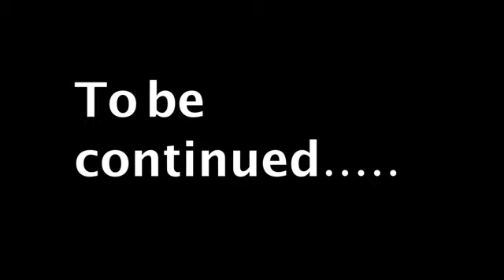Weird Sock Puppet Show! Pexter & Ox #7: Dweeko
Much becomes clearer as Ox brings Pexter to Ox's realm of Dweeko, where he is known as 'King Reginald.' Ox is proud of his demonic realm, but an old enemy (from episode 6), previously unexplained, comes to overthrow him. Tragedy strikes... Is this the end of Ox??